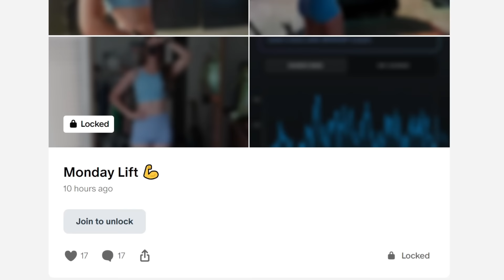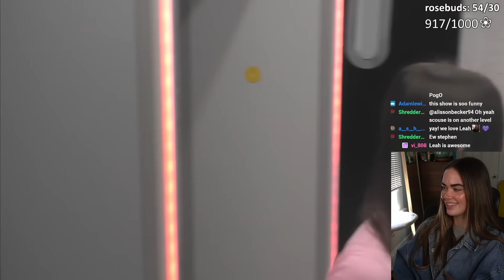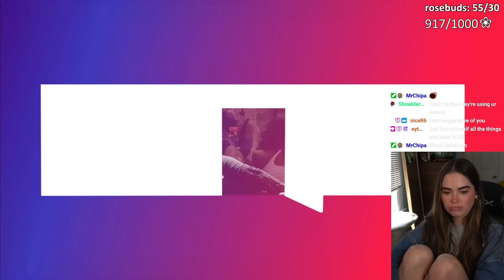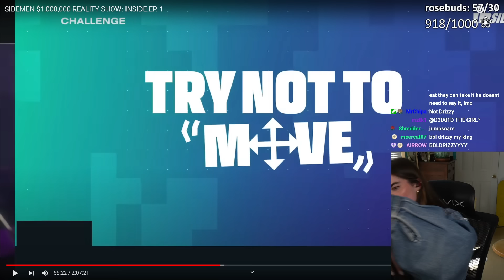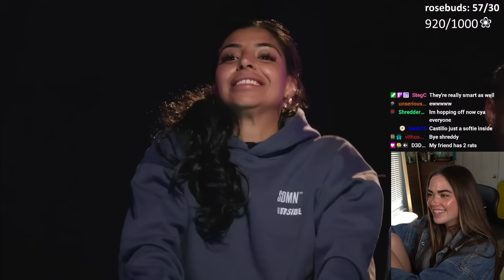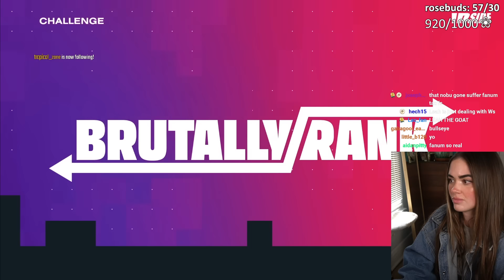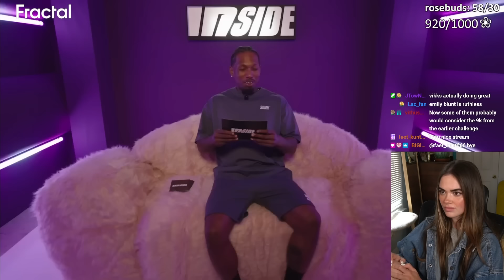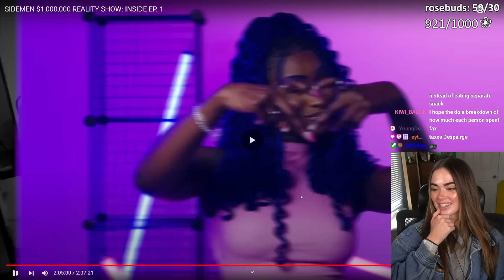Rose Reacts to SIDEMEN $1,000,000 REALITY SHOW: INSIDE EP. 1!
🎥  Editor: @JTowNMorgaN